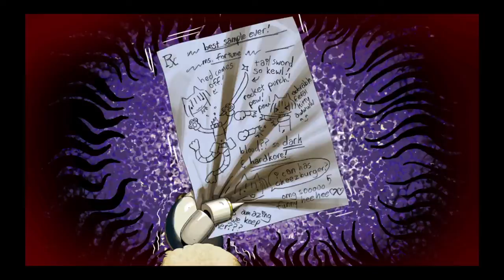Skullgirls 2nd Encore:Robo-Fortune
Have not played this since the PC Ver. 2 years ago, im total crap, so enjoy._.